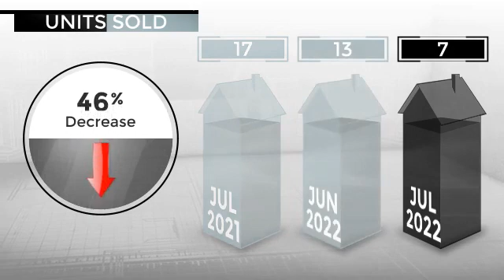Aspen Condo/Townhome Sales | August | Christie's International Real Estate Aspen Snowmass